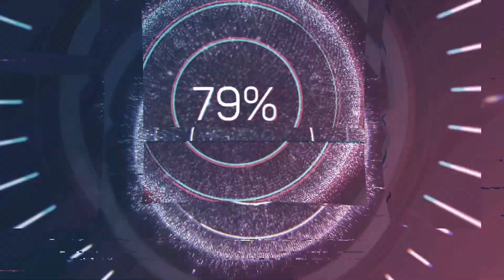Ls17 Hopfach 128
Den Auflieger für Weizenmehl bei der Palettenprod. abgeholt und bei der Mehlabfüllung beladen und zum hof geschickt. Die Brauerei hab ich mal besucht und mir alles ganz genau angesehen, gefällt mir. Bei Feld 12 habe ich ein paar Schönheitskorreckturen gemacht und den CP eingestellt. Den Schweinestall sauber, und das Futter aufgefüllt habe ich zwischen den Folgen Erledigt ;)